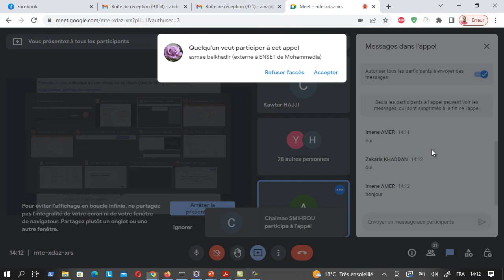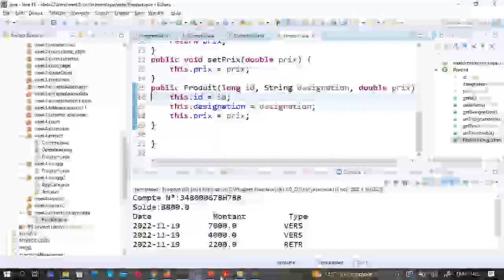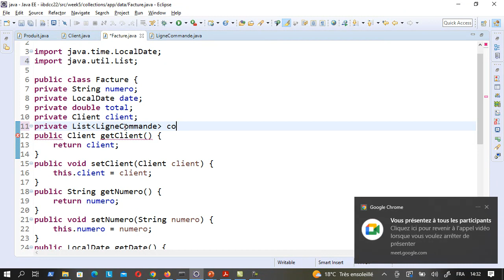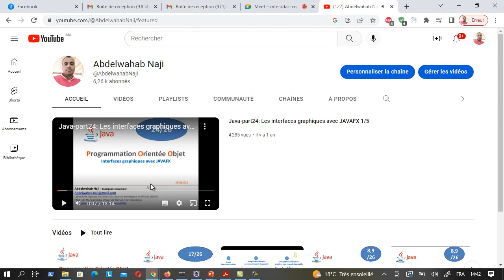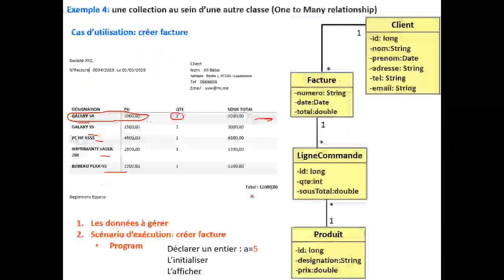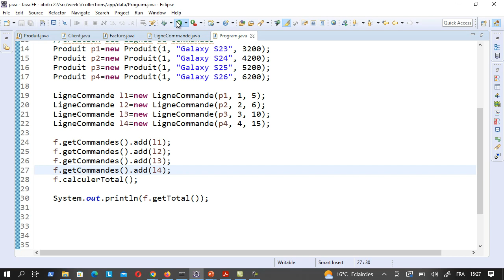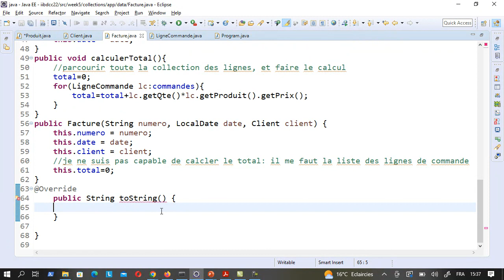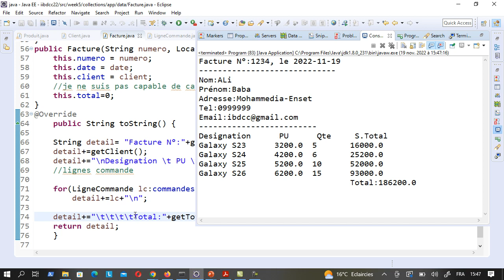Les collections en JAVA- Application Console pour créer une facture